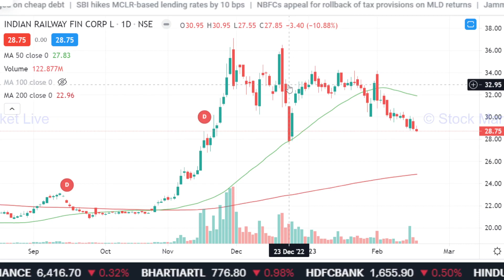IRFC share latest news,irfc share news today,irfc share analysis,irfc share target price 2023,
1. आप भी बने इंटेलिजेंट इन्वेस्टर
2. राकेश झुनझुनवाला book
3.  Stock Market Mein Safal Hone ke 41 Tips (hindi)
4. शेयर बाजार में कैसे धनवान बने
5.  Stock Market Guide (Hindi)
6.  Beginner's Guide to the Stock Market
7. The Intelligent Investor (English)